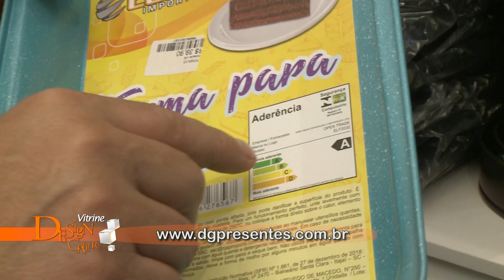Vitrine Design Gallery 631 de 18 09 a 24 09 Bloco 2 14'55''